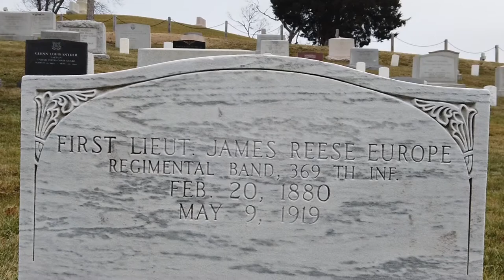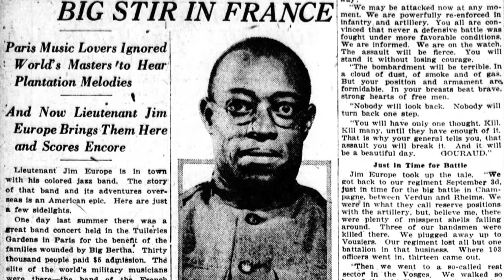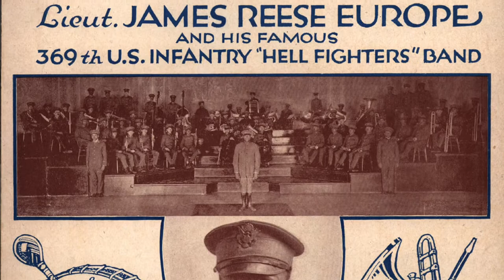James Reese Europe - Civil Rights and Segregation Walking Tour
James Reese Europe was responsible for bringing African American music into mainstream American society and was the leader of the first all-African American orchestra to play at Carnegie Hall.

Europe was born in 1881 in Mobile, Alabama and studied music from a young age.

In 1904, he moved to New York City to pursue a career as a pianist. There he founded the Clef Club, an all-Black orchestra and chorus that also served as a union and fraternity for Black musicians.

The Clef Club gained acclaim after its orchestra performed at Carnegie Hall in 1912.

Europe went on to found the Temple Club, another all-Black musical group that captivated New York City’s social life and invented the dances the turkey-trot and the fox-trot.

When the United States entered World War One in 1917, Europe was commissioned as a lieutenant in the all-Black 369th US Infantry, nicknamed the Harlem Hellfighters.

Europe was tasked to form a military band of the best musicians he could muster. Known as the Hellfighters Band, they performed to great acclaim for both troops and citizens during the war.

Europe credited the band’s success to the fact that the musicians played only their own original music, which was influenced by African American musical traditions.

When Europe retuned to the United States after the war, he was received as a hero, and his band embarked on a national tour.

However, before the second show, a band member lashed out in anger of a disagreement and killed Europe.

The City of New York honored him with its first official public funeral for an African American.

Europe elevated African American music as an art form and helped bring it into mainstream American society.

His music, inspired by African American tradition and musical innovation, was a blend of ragtime and early jazz that influenced the evolution of jazz in later decades. Europe is buried in Section 2.